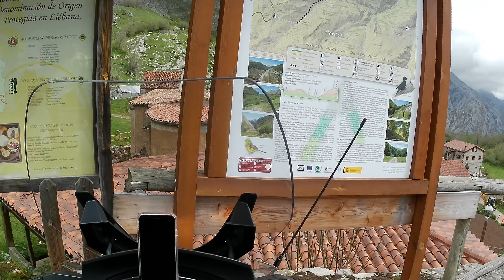SOTRES Y TRESVISO - ℙ𝕦𝕖𝕓𝕝𝕠𝕤 𝕔𝕠𝕟 𝔼𝕟𝕔𝕒𝕟𝕥𝕠 🤩 🤩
Sotres esta situado en medio de Picos de Europa a caballo entre el macizo Oriental y el Central a 1050msnm.

El acceso por carretera se coge desde Arenas de Cabrales en dirección a Poncebos, a partir de ese punto la carretera cruza el rio Cares y empieza a subir con grandes vistas sobres Picos de Europa hasta alcanzar el pueblo que se encuentra situado en un alto con una magnifica vista.

Siguiendo ésta misma carretera de montaña y después de dejar atrás la majada de La Caballar, tras unos 10 km más , llegaremos al pueblo de Tresviso, ya perteneciente a nuestra vecina Cantabria.

Tresviso es el pueblo más aislado de Cantabria. No hay manera de llegar a él en coche desde su propia comunidad, tan solo se puede acceder usando la ruta senderista PR S-107 desde Urdón o, por carretera, desde la localidad asturiana de Sotres, siguiendo la CA-1, una ruta serpenteante no apta para conductores con vértigo. Con razón, Tresviso significa “tras el abismo”.

Como curiosidad, en Sotres, podemos comprar y degustar Queso con la denominación de origen Cabrales y en Tresviso con denominación Bejes-Tresviso.